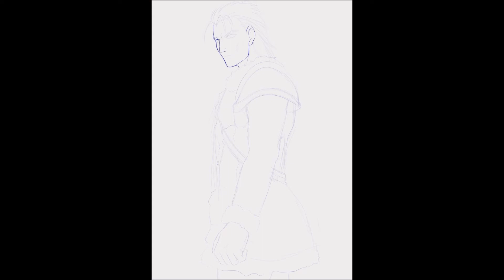Zieg Feld - Speed drawing - The Legend of Dragoon - Manga project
Hi journey friends!
I've made this speed drawing video to show you another time how I work also with colors.
This illustration is a new begin for my project "The Legend of Dragoon Manga", because it will rely heavily on illustrations of main and secondary characters.

Hope you enjoy it, have a nice day!